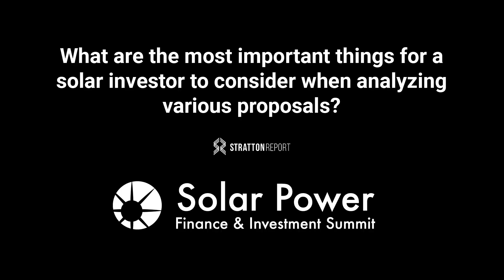Q&A with Brad Forth, Executive Chairman at Array Technologies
Brad Forth, Executive Chairman, Array Technologies

- What are the key trends for utility-scale solar projects right now?
- What are the most important things for a solar investor to consider when analyzing various proposals?
- What are the impacts to solar investors who install a solar tracking system over a fixed PV system?
 - What are the differences between the difference solar tracking technologies?
- What is the difference between centralized and decentralized solar trackers?
- How can the Balance of Systems impact a solar investment?
- What is the most important expert advice you would provide to solar investors?